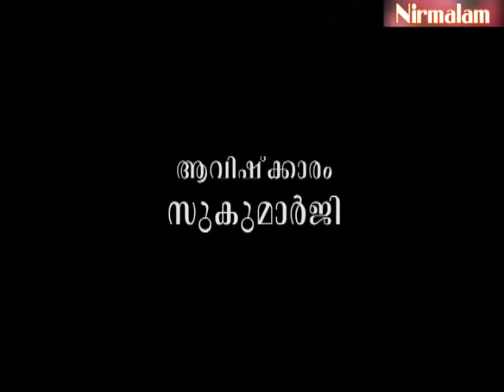Charaka samhitha padanam-15 / Guru Nirmalanandagiri Maharaj